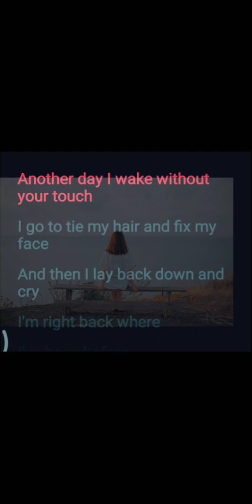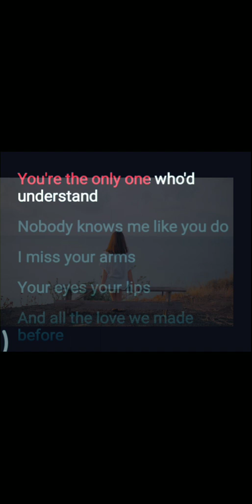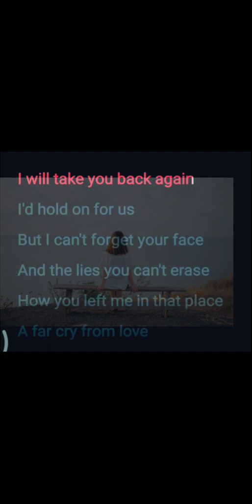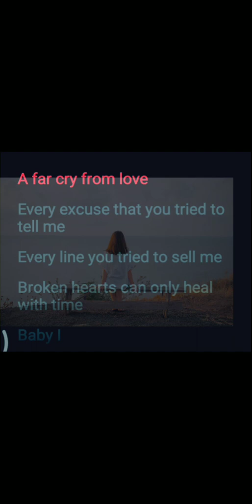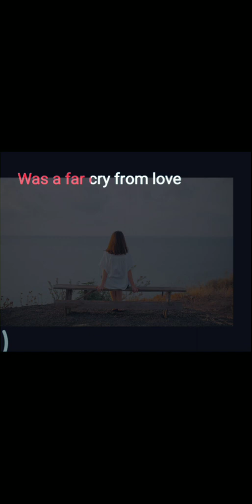far cry from love💓